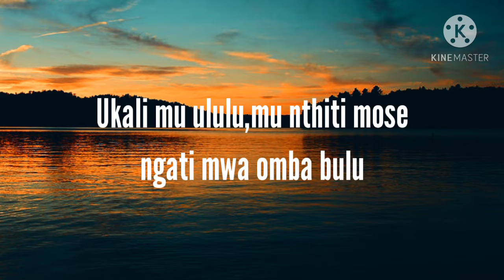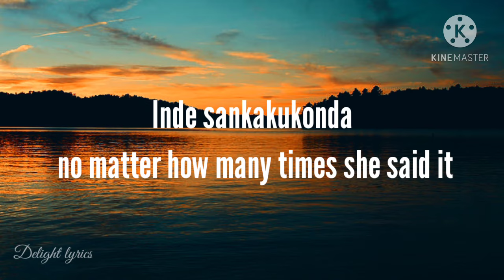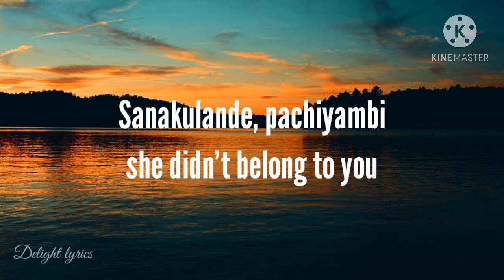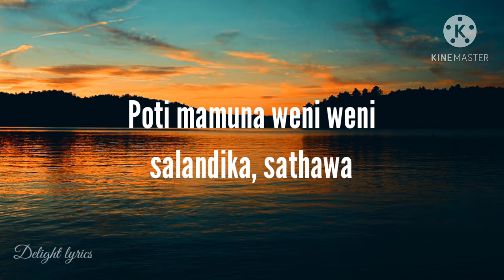Driemo Weni weni lyrics video